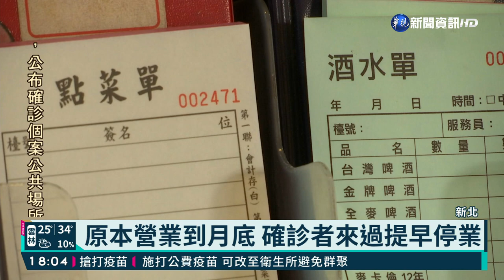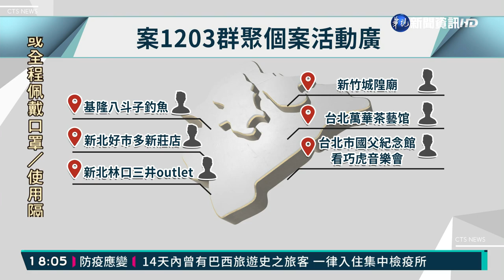獅子會群聚 足跡到過台北地下街Y區｜華視新聞 20210514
牽連最廣的案1203獅子會群聚感染人數最多，活動範圍也最廣，今天指揮中心再度宣布新增足跡，5月8日有確診者到過台北地下街Y區，今天開始台北地下街出入口都要量體溫和填實名制單子！另外5月9日晚上，有確診者來到新北市泰山的鴻囍婚宴會館聚餐，席開五桌，50位賓客同樂！原本打算營業到五月結束的餐廳業者，碰上這波疫情提前停業，所有員工今晚都遣散回家！